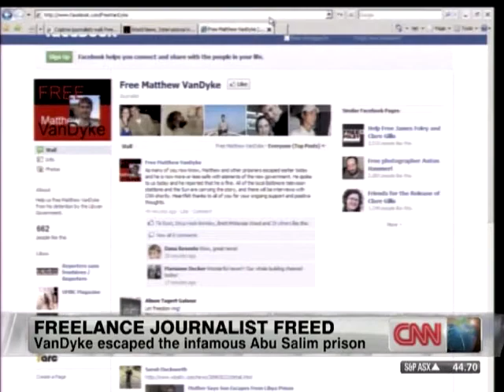American writer escapes Libyan prison CNN